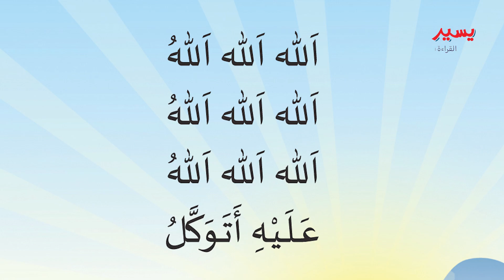Y 1 R 2 Allahu